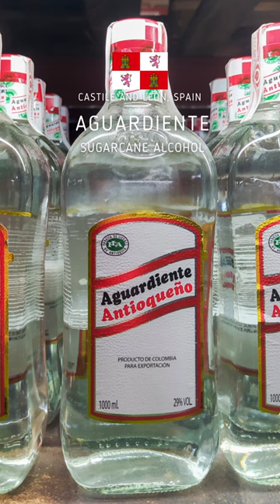🇪🇸Castile and León favorites!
Source and licensing info: Wikipedia, Wikimedia Commons and/or TheWorldsFood.com